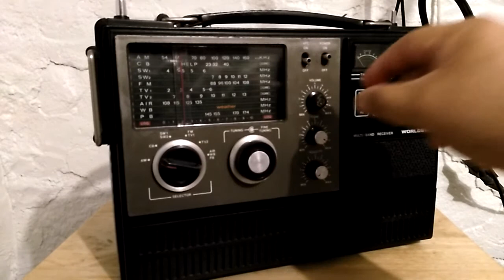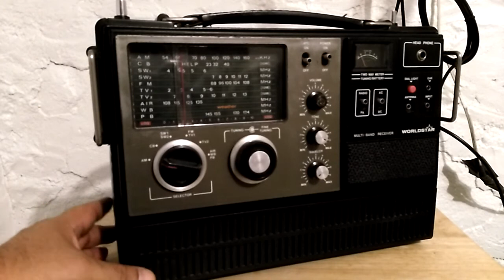1974 Vintage Worldstar MG-6000 Radio - AM/MW DX of Radio Rebelde from Havana, Cuba @ 600 kHz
Listening on my vintage Worldstar MG-6000 Multi Band radio from my basement boiler room connected to nearby Terk Advantage AM Loop Antenna. I'm located in Yonkers, New York. :)

Havana, Cuba is about 1325 miles or 2132.3 kilometers from Yonkers, New York.

Purchase the Terk Advantage AM Loop Antenna from Amazon